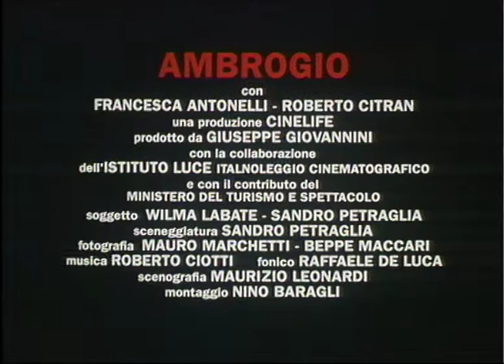Ambrogio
Genere: Commedia
Digitale: DVD Public Video
Durata: 90
Pellicola: Per tutti
Nazionalitá: ITALIA
Data di uscita: 30/12/1992
Festival:
Sinossi
Siamo nel 1960: Coppi muore, Berruti vince i cento metri alle olimpiadi di Roma e Anna Ambrogi, ormai diplomata capitano, si aggira per il porto di Lisbona, simbolica frontiera tra la terraferma e l'avvenire, tra l'Europa e i sogni, all'inutile ricerca di un imbarco. Con le gonne o con il berretto fregiato da comandante, di donne a bordo non se ne parla.
Foto

Cast tecnico
Regista WILMA LABATE

Soggetto WILMA LABATE SANDRO PETRAGLIA

Sceneggiatura SANDRO PETRAGLIA MAURIZIO LEONARDI

Fotografia BEPPE MACCARI MAURO MARCHETTI

Montaggio NINO BARAGLI

Musica ROBERTO CIOTTI

Cast artistico
Anna/Ambrogio FRANCESCA ANTONELLI

Leo :ROBERTO CITRAN

Il padre : PAOLO GRAZIOSI

Gino Zani : FABIO POGGIALI

e con

ENRICO BRIGNANO

ANITA EKBERG